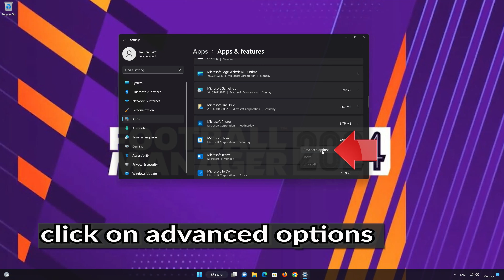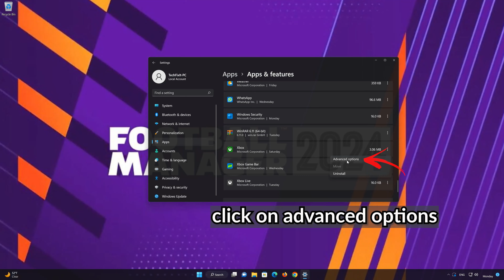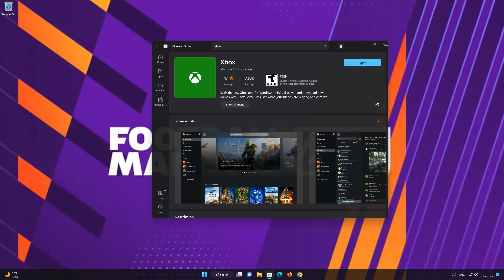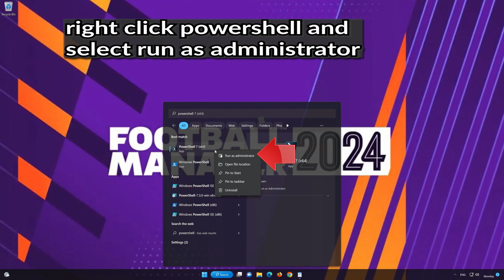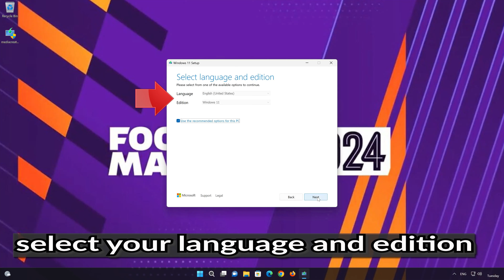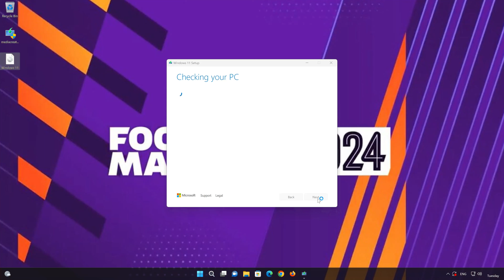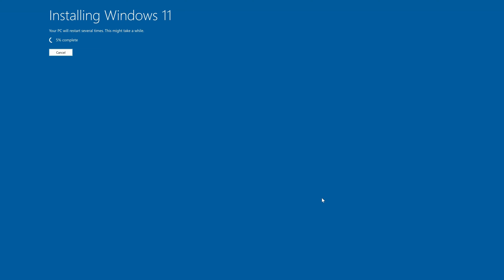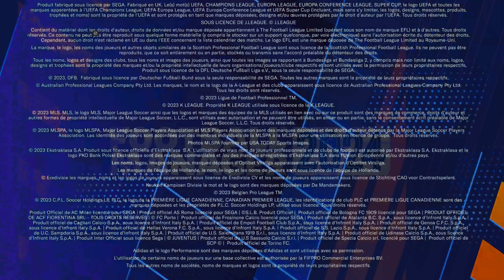Football Manager 2025 Not Installing On Xbox App and Microsoft Store in Windows 11/10 FIX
If you are unable to install your Football Manager 2025 game because you get installation or download errors , this could be happening because your Xbox app or a Microsoft store are damaged or corrupt, so in this tutorial we'll teach you how to repair them in a quick and easy way, so you can Install Football Manager 2025 without any issues.

Football Manager 2025 not installing Xbox app WINDOWS 11,Football Manager 2025 Not Installing Xbox App Error Code,Football Manager 2025 Not updating from Xbox App Error,microsoft,operating system